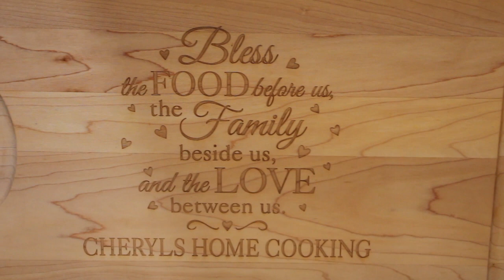COOKIES/BEST WATERMELON COOKIE RECIPE/ CUTE AND SIMPLE/EPISODE 853/CHERYLS HOME COOKING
In this video I show you how to make home made Watermelon Cookies. Cute and simple.

INGREDIENTS:

3/4-Cup of Butter,Room Temp

3/4- Cup Sugar

1- Egg

1/2- Tsp. Almond Extract

2- 1/4- Cups of Flour

1/4-Tsp- Salt

1/4 Tsp- Baking Powder

Red and Green Food Coloring

Miniature Semisweet Morsels

DIRECTIONS:

In you're mixing bowl .cream butter and sugar until fluffy.

Add eggs and extract...mix

Combine flour, salt and baking powder.

Gradually add to the creamed mixture. mix well

Remove 1 -cup of the dough mixture...set aside...

Add red coloring...enough to look like watermelon color...

Roll the dough into a log..about 3 1/2 inch long...

Wrap in plastic.

Place in Refrigerator until firm... ( about 2 hours)

Divide the rest of the dough in half.

Half of the dough tint green.

Roll into a log. (about 3 1/2 inch long)

Place in plastic wrap.

Other half of dough leave plain.

On a floured sheet of wax paper.

Roll plain dough first into a rectangle. 8 -12 x 3- 1/2.

Place red dough along the short side of the plain dough.

Set aside.

On floured wax paper roll the green dough into a rectangle 10 x3- 1/2 inch...

Place the log of red /white dough along the short end of the green dough...

Cover tightly with plastic wrap.

Refrigerate at least 8 hours or overnight.

Unwrap cookies cut into about 1/8 inch thick.

Place 1 inch apart on an uncreased cookie sheet.

Lightly press the morsels on the red dough resembling watermelon seeds.

Bake in your preheated oven on 375 for about 6 to 8 minutes or until cookies are firm not brown.

While still slightly warm.

Cut each cookie in half to resemble watermelon slices.

Remove cookies from baking sheet once cooled.

Eat and enjoy!

This recipe makes about 36 Cookies.